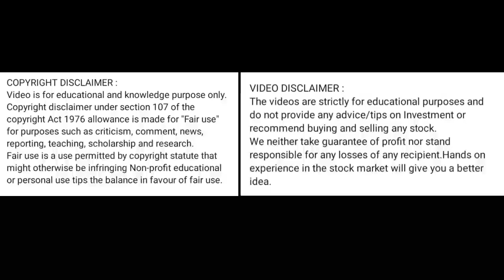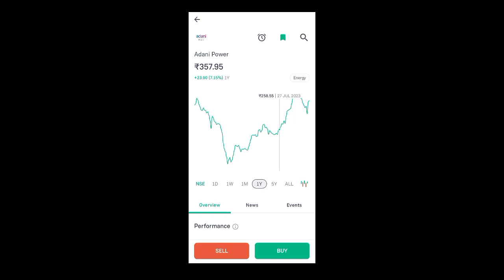adani power share latest news today l adani power share price today l adani power share news today